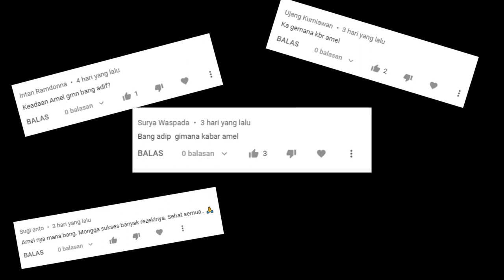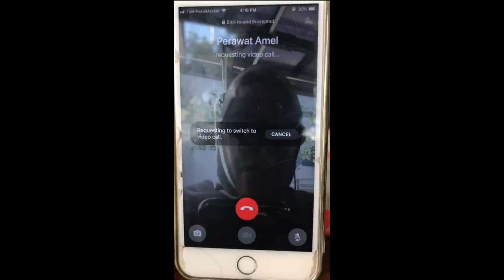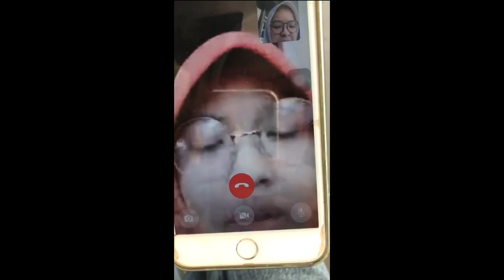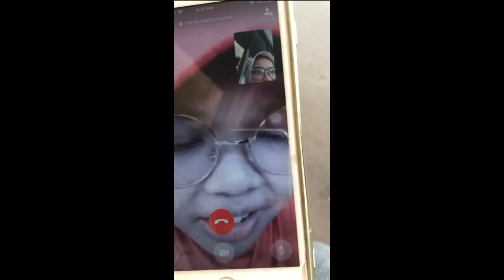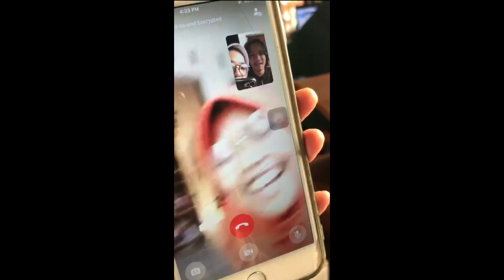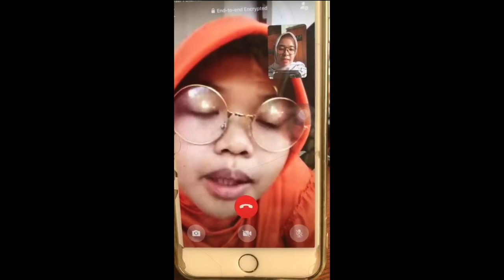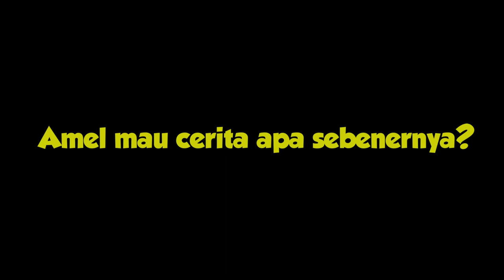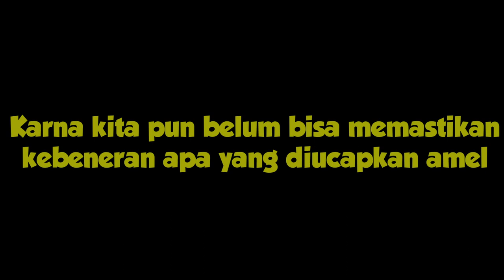KONDISI AMEL SEKARANG ! AMEL CERITA SEMUA RAHASIA TERBESAR YG DIPENDAM SEJAK SD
Semoga Bermanfaat ...